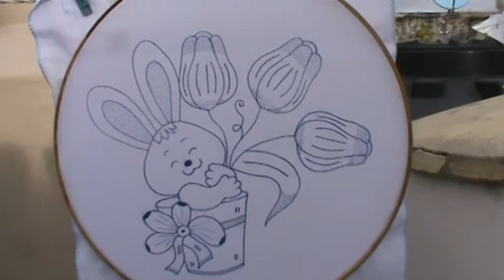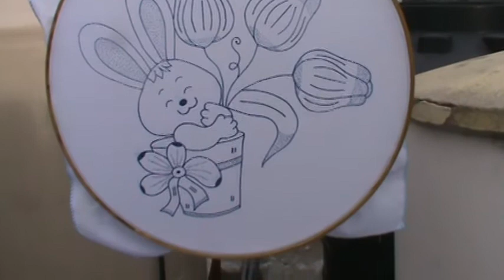Conejita alegre y kawaii (Simple)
hola pues hoy quiero mostrarles una conejita que nos pidieron algo muy kawaii que significa "lindo o tierno" en este instante la empezare para que este lista en el transcurso de la semana
Dios los bendiga mis grandes amigos y amigas ya estara en instagram por si gustan dibujarlas se que les encantara esta padrisima y lo mejor es que cuento en el canal con los mejores amigos!